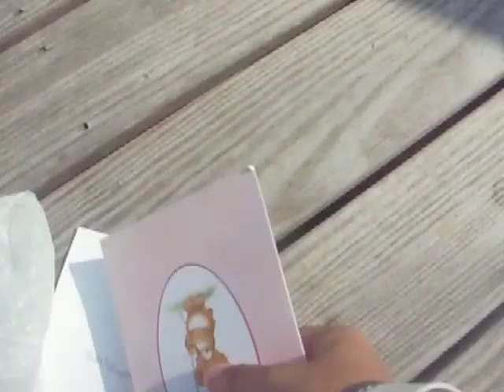My Sister's Makeshift Birthday Party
Meet my cousins and celebrate my sister's 14th birthday.